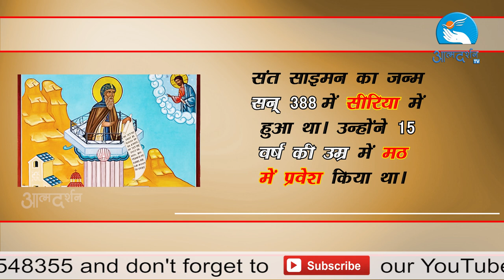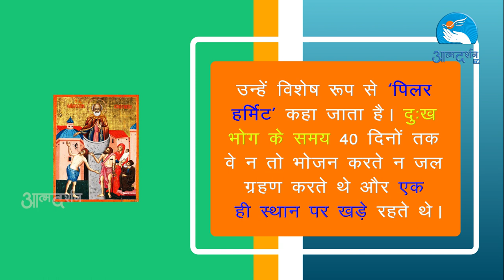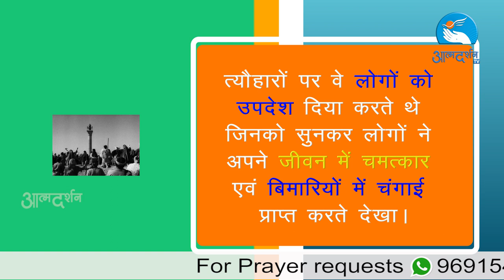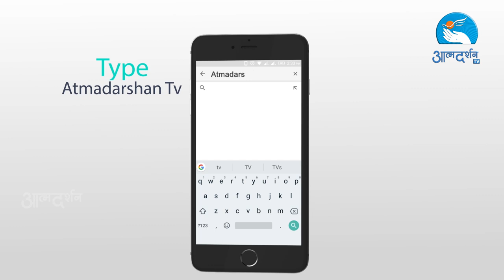About St. Simeon Stylites in Hindi Feast day January 05th